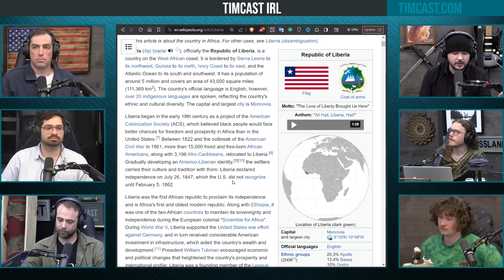The REAL Reason For The Civil War, HEATED DEBATE Over States Rights & Slavery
Hosts:
Shane @ShaneCashman (everywhere)
Elad  @BarelyInformedWithElad

Guest:
Bill Ottman @Minds (X)